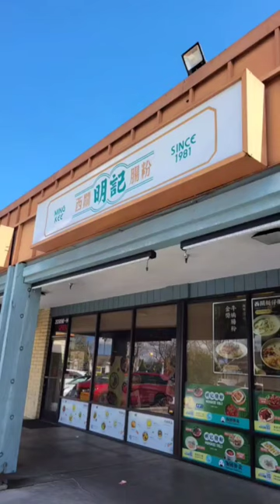Hong Kong Porridge Century Egg with Pork